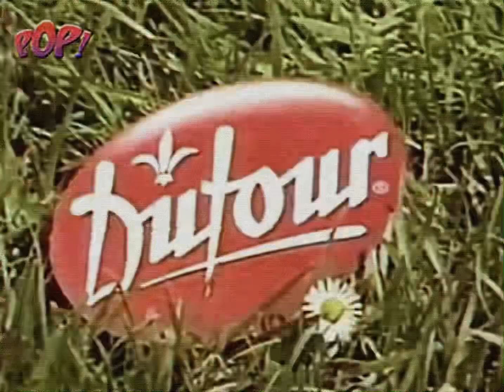Sequenza tv POP 2002?